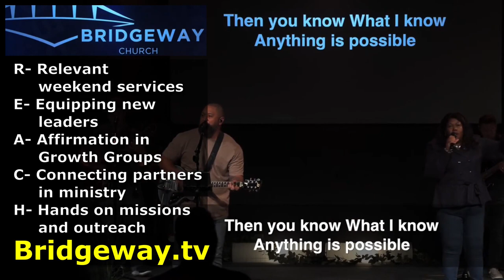Jesus 101- How Conservatives and Christians are Complicit in Child Porn